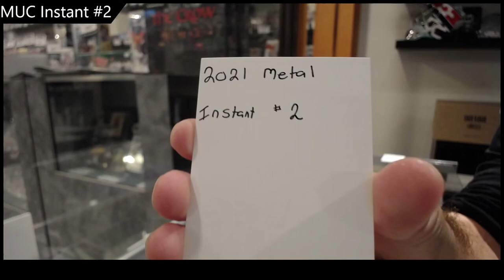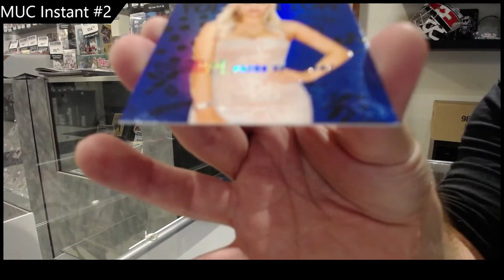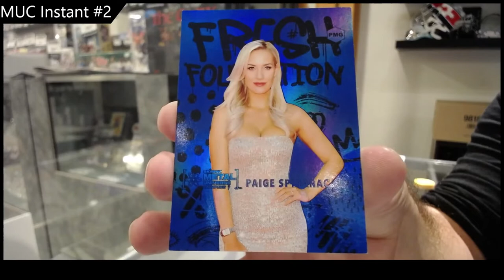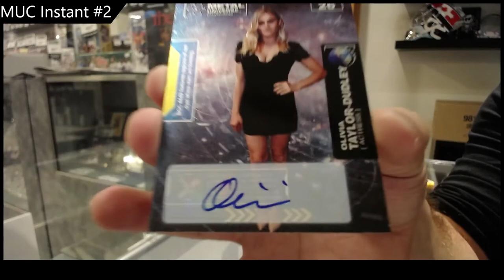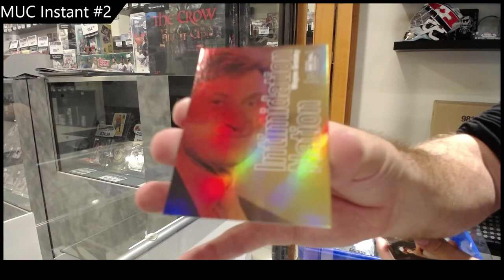20-21 Upper Deck Metal Universe Champions Multi-Sport Box Break - CNC #18,208